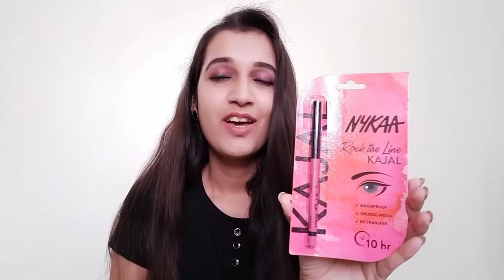Biginners makeup kit under 300